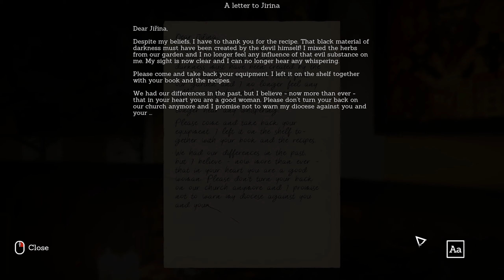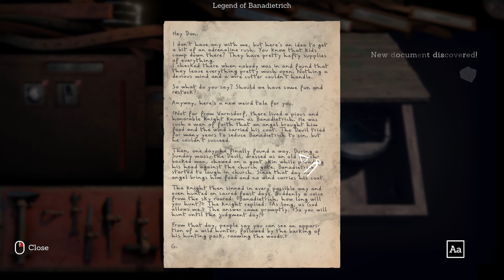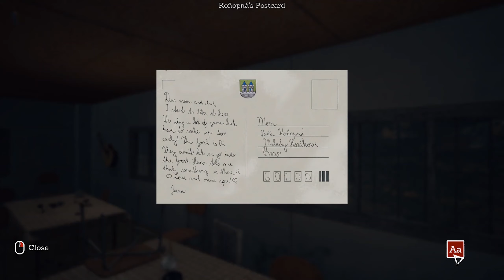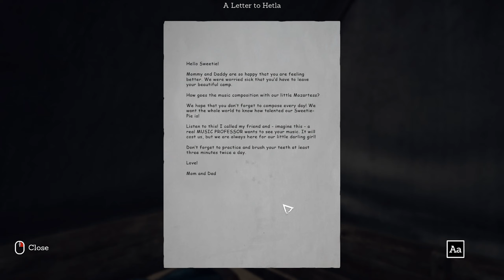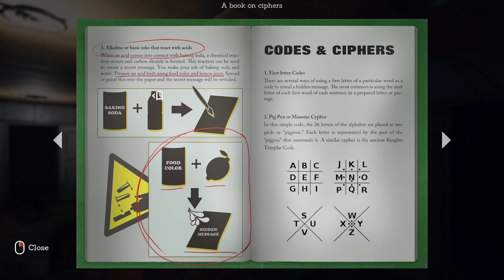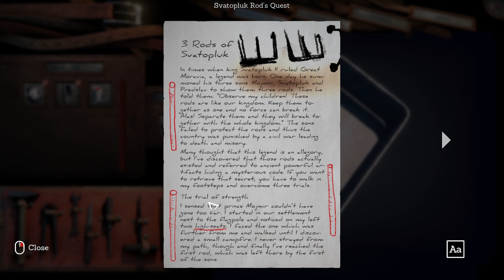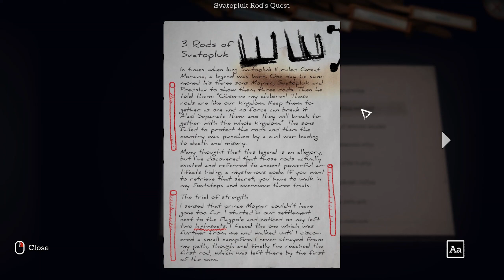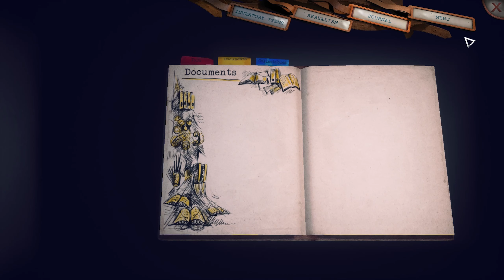HIDDEN CODES (Part 3) Someday You'll Return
Part 3 of the game someday you'll return, hidden codes and ciphers.